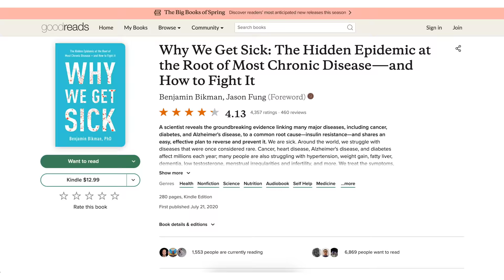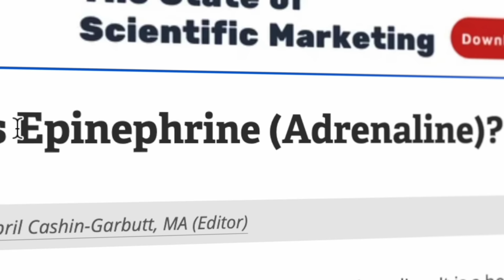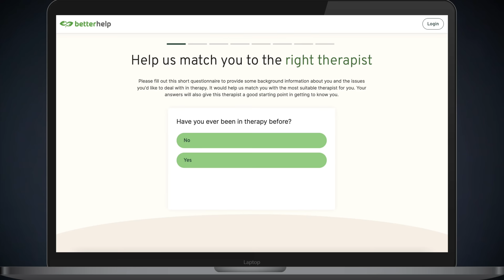Dr Ben Bikman: The SURPRISING Scientific Way To Burn Belly Fat FAST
Dr Ben Bikman shares the scientific way to burn belly fat, reduce visceral fat, and reverse insulin resistance with diet.

Dr. Ben Bikman's Book Why We Get Sick

Timestamps:
00:00 Intro
01:39 Why is belly fat so dangerous?
09:03 The role of a healthy fat cell
13:34 How a fat cell gets destroyed and multiplies
18:08 Why 99% fail to lose belly fat
20:13 Insulin + belly fat
27:43 Glucose control is wrong
30:35 Warning signs of insulin resistance
33:44 Why are people insulin-resistant in the morning?
36:02 White fat vs brown fat
41:46 Ketosis to burn belly fat
46:42 The sugar to burn belly fat
49:19 Stevia + belly fat
53:11 Exercise + belly fat